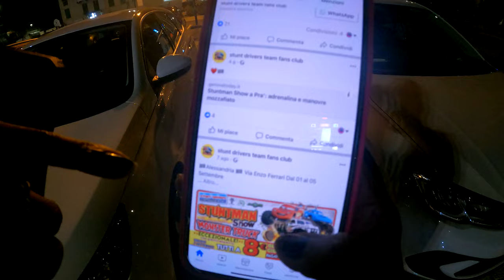රෝද දෙකෙන් යන ලොරි වැඩ්ඩා| Truck That Goes Two Wheels | Camion Che va Due Ruote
title - රෝද දෙකෙන් යන ලොරි වැඩ්ඩා | 🙆| Goes Two Wheels | Camion Che va Due Ruote